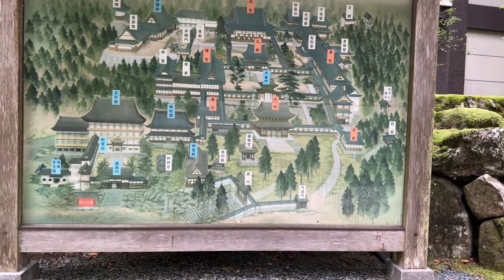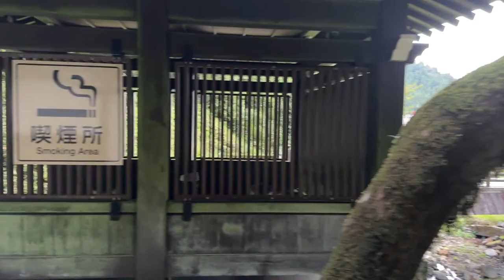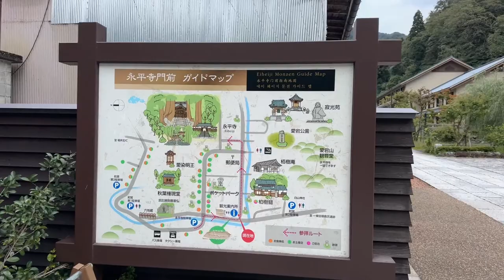Live Walk in a Japanese Zen Temple Town - Eiheiji, Fukui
to learn more about visiting Eiheiji temple and participating in their Zen experiences. They are the ones who invited me to this trip.